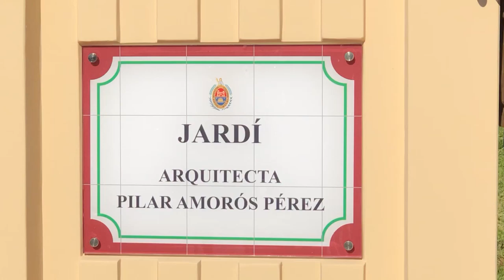Pilar Amorós ya cuenta con un espacio público en su Elche natal